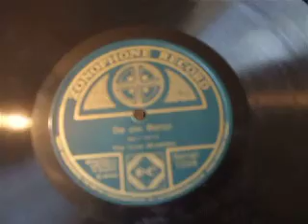"De Ole Banjo" (Scott Gatty" Sung by The Zono Minstrels Zonophone 1208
very rare record by the Zono Minstrels -Annie Rees -- Soprano
Violet Oppenshaw -- Contralto
Ernest Pike -- Tenor
Stewart Gardner -- Baritone